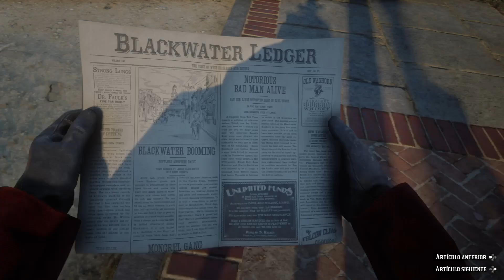Red Dead Redemption 2 - Arthur y John son mencionados en el periódico Blackwater Ledger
Si compráis el número 73 de este periódico en Blackwater, podréis leer una mención a Arthur, John y al resto de la banda de Dutch en uno de sus artículos.